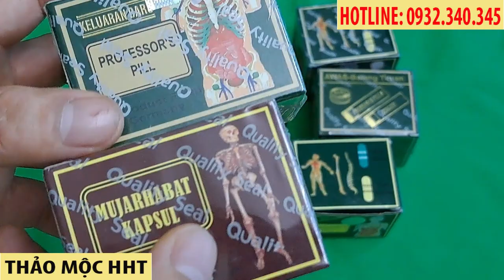Cách Chữa Các Ngón Tay Khó Co Duỗi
Thuốc xương khớp malaysia